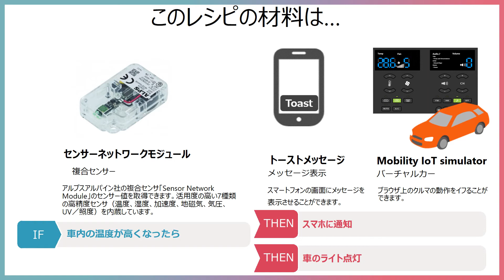車内熱中症を防ぐ！ifLinkで子供やペットを守るレシピ【東芝 丸森宏樹】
ifLinkで車内熱中症を防ぐ！子供やペットが車内熱中症で亡くなることがありますが、車の温度が高くなったら離れている運転手に通知がいき、また近くにいる人にSOSを発信することで命を守ることができます。

レシピ詳細：プレミアム会員であるデンソーさんの取り組み「“ifLinkガレージ”クルマでイフってみよう！」について、今すぐifLinkで動かせるレシピを考えてみました。毎年夏になると車内熱中症で子供やペットが亡くなる悲しい出来事が起こりますが、温度が高くなったら通知が届き、例え自分がその場から離れていても車から何らかのSOS信号が発信されたら命を守れるだろうと考え、このレシピを作りました。